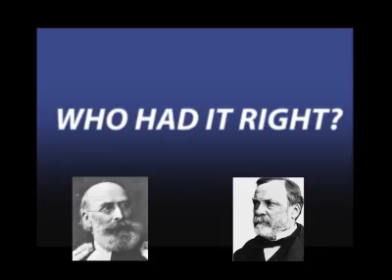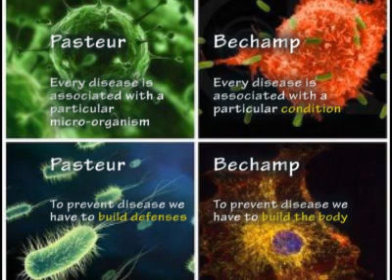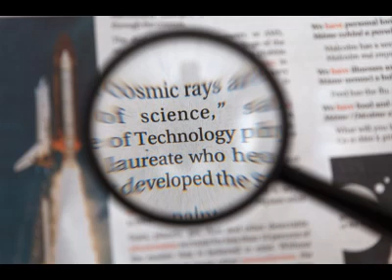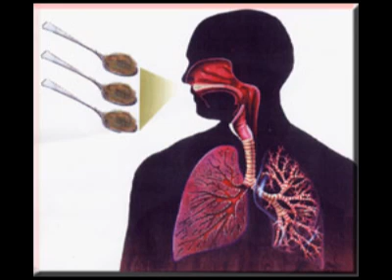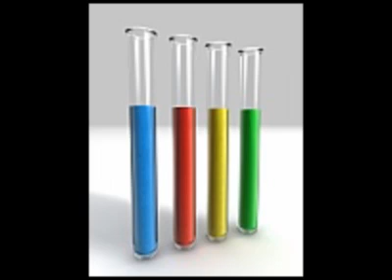Pasteur vs Bechamp NASP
A broad comparison of Pasteur's and Bechamp's theories on the causes and most effective treatment of illnesses with the recognition that perhaps both were correct.